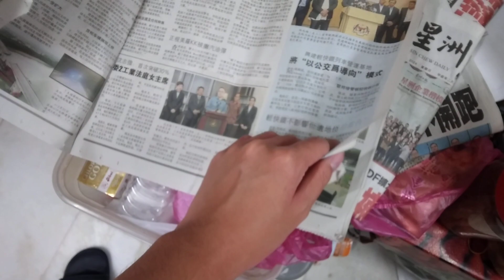MY LOGO QUIZ ABC LOGOS SONG NO MUSIC